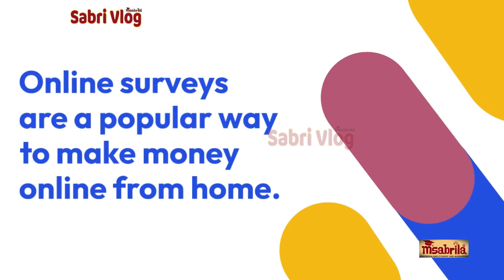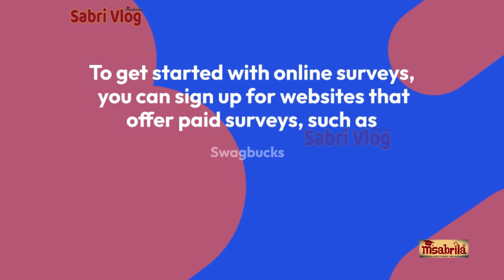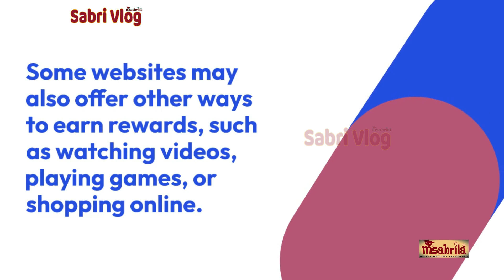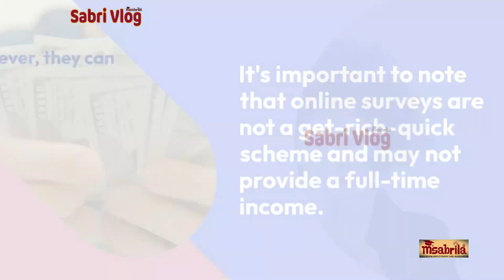How to Make Money Online from Home: Online Surveys?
In today's digital era, there are numerous ways to make money online from the comfort of your own home. Each method has its benefits and drawbacks, and it is essential to find the right fit for your skills and interests. Additionally, there are platforms available to assist with each method, but it is important to research and choose them carefully. Overall, making money online requires dedication, persistence, and professionalism. By exploring different methods and platforms, individuals can find a viable way to earn money online.